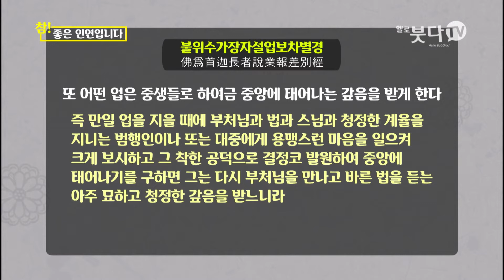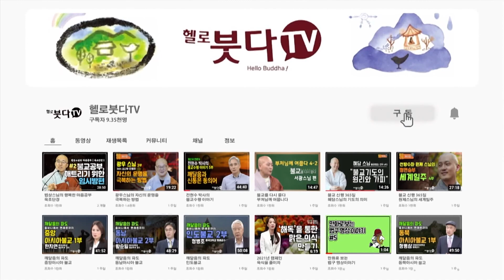광우스님 | 업보차별경 #20 | 불교의 목적은 천당에 태어나는 것이 아닙니다 | 참좋은 인연입니다